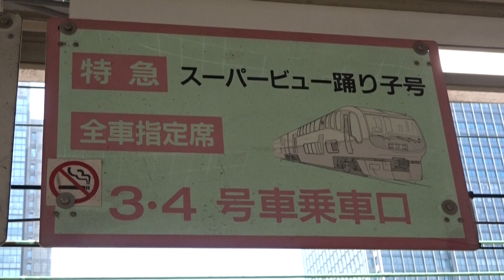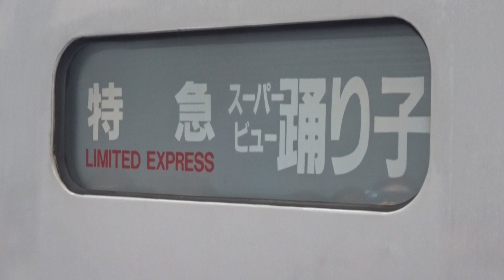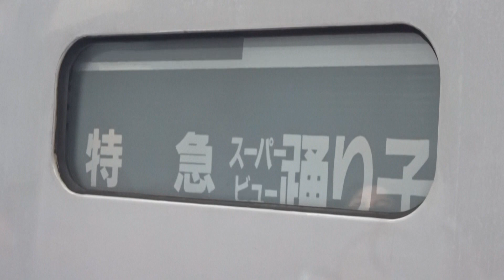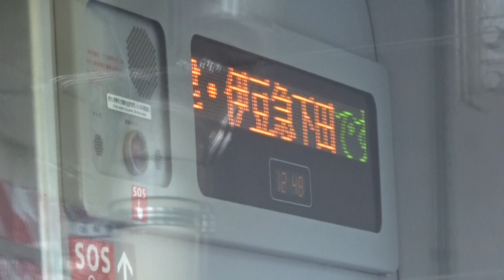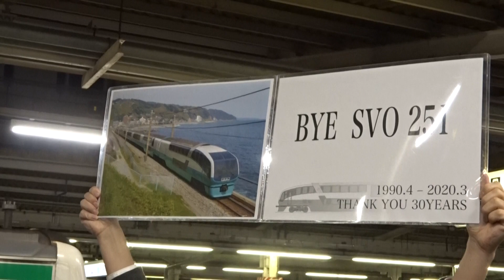【本日で251系スーパービュー踊り子引退】251系特急スーパービュー踊り子ラストラン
3月13日をもって引退する251系特急スーパービュー踊り子です。251系は1990年に営業運転を開始して、2020年3月まで運行しました。
そして3月14日のダイヤ改正でスーパービュー踊り子は廃止となり、E261系サフィール踊り子が運行することになりました。
今回は、スーパービュー踊り子7号伊豆急下田行きとスーパービュー踊り子10号池袋行きを収録しました。
スーパービュー踊り子10号では、ミュージックフォンと警笛を長く鳴らしてから発車しました。また発車後には感動のありがとうコールもありました。
30年間本当にありがとうございました。

収録駅 : 東京駅(特急スーパービュー踊り子7号伊豆急下田行き)、池袋駅(特急スーパービュー踊り子10号池袋行き)